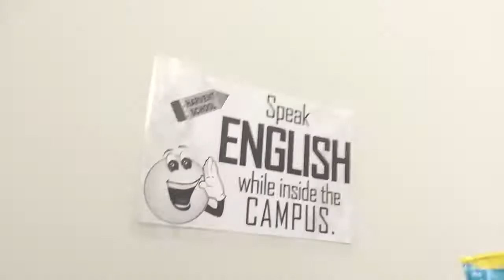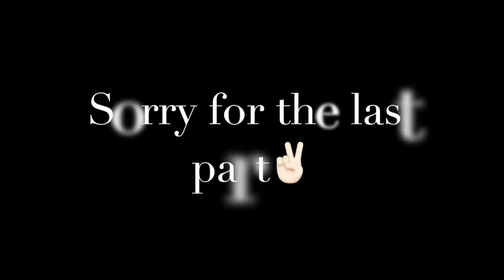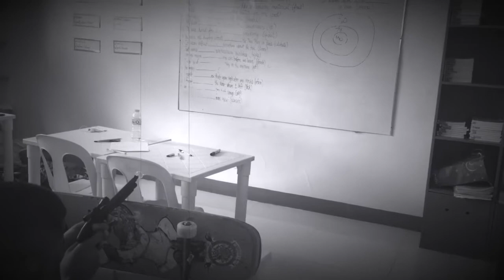CHUBBY BUNNY CHALLENGE/ BASKETBALL!!!!!!!! (VLOG #3)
Sorry for the amateur filming/vlogging.

And follow us also on Instagram..

We hope that you enjoy this video;)

Remember this video is just for fun. Don't take it seriously guys.